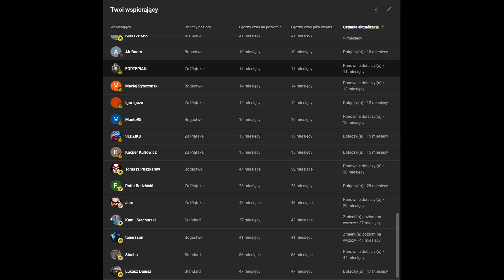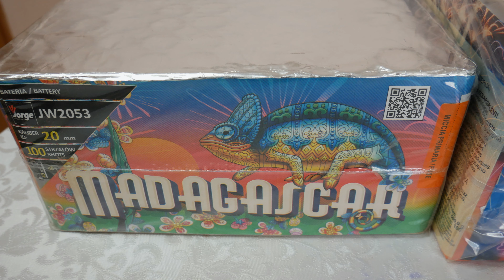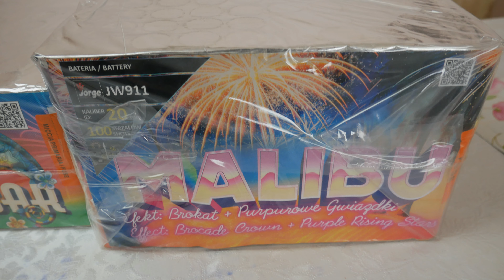Egzotyczne Klimaty - Kostka CUD MALINA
Witam, dziś mamy dla was 2 Dość Egzotycznie wyglądające kostki  od Polskiego Importera JORGE , Madagaskar oraz Malibu ...zobaczcie co potrafią!
        SKLEPY STACJONARNE
       Piła - MOTYLEWSKA 10 - Czynne na tel
       Radom - SŁOWACKIEGO 210 - Czeynny cały rok

00:00 - 04:40 - Wstęp
04:41 - 07:00 - Testy
07:01 - 08:21 - Podsumowanie